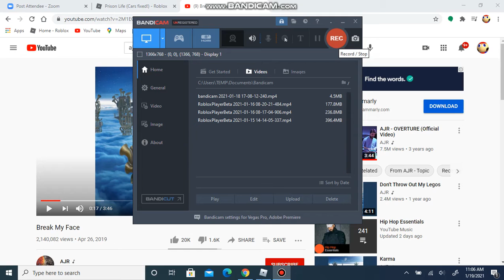Gameplay Vid for a couple Mins